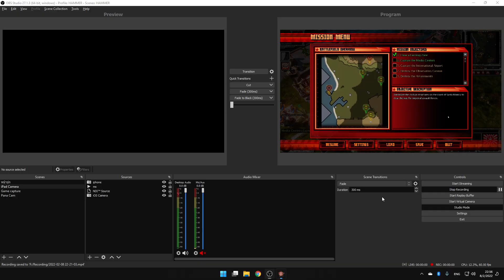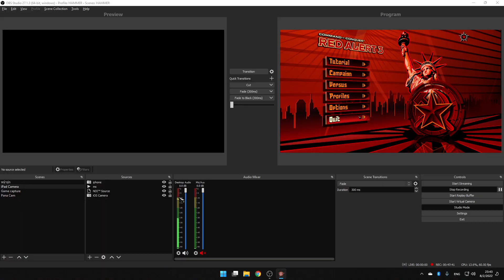Red Alert 3 เนื้อเรื่องฝ่ายญี่ปุ่น [ไทย Part6]